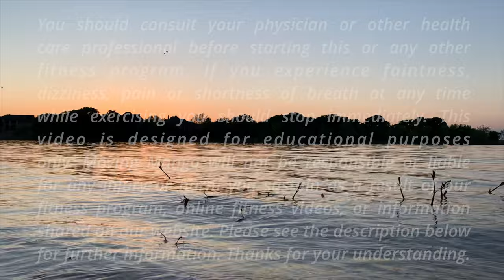20 min FLAT ABS + TONED ARMS + ROUND BUTT Workout | Apartment Friendly * No Talking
Enjoy the last days of summer with this awesome 20 Min Arms/ Abs/ Butt Workout Fusion. Music is so good and there will be no talking in this one, so check out another one on my channel if you are team "sweet voice" 💛🤗

0:00 introduction
0:18 warm up
1:42 main workout

The video is shot in incredible 4K cinema-quality for you to have the best viewing experience. Set the YouTube quality to 4K in the lower right-hand corner and watch it on a big screen to enjoy your workout as much as possible.

You should not rely on this information as a substitute, nor does it replace professional medical advice, diagnosis, or treatment. If you have any concerns or questions about your health, you should always consult with a physician or other healthcare professional. Do not disregard, avoid, or delay obtaining medical or health-related advice from your healthcare professional because of something you may have read on this site. The use of any information provided on this site is solely at your own risk.

Developments in medical research may impact the health, fitness, and nutritional advice that appears here. No assurance can be given that the advice contained in this site will always include the most recent findings or developments concerning the particular material.